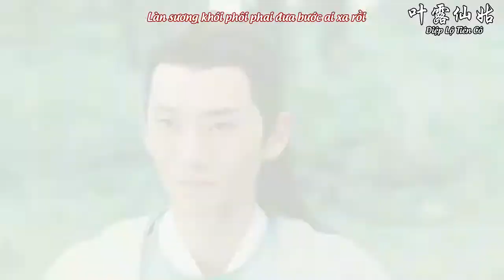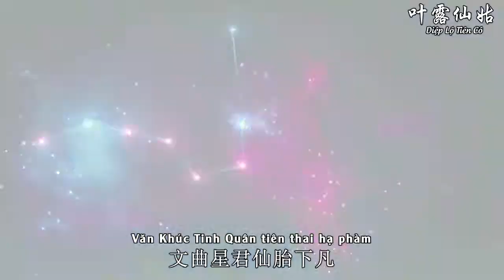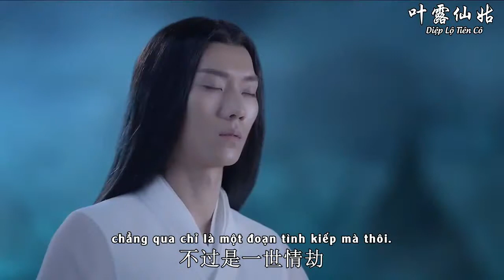【FMV】【Diệp Thanh Đề | Tam Sinh Tam Thế | Chẩm Thượng Thư】Văn Xương Đế Quân - Văn Khúc Tinh Truyền Kỳ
"Người theo Đông Hoa mây mù giăng lối
Làn sương khói phôi phai đưa bước ai xa rồi
Đơn côi mình Đề vấn vương
Hồi ức trong men say chiều mưa buồn ♩♪♫♬"

Diễn viên:

Từ Thiệu Anh vai Diệp Thanh Đề / Văn Khúc Tinh / Văn Xương Đế Quân
Cao Vỹ Quang vai Đông Hoa Đế Quân
Địch Lệ Nhiệt Ba vai Bạch Phượng Cửu
Lý Thấm vai Nhiếp Lam Vũ / Lam Vũ Đao Linh - Yêu Đao Lam Vũ
Phàn Trị Hân vai Trọng Lâm
Đới Hướng Vũ vai Nhiếp Sơ Dần
Hồ Côn vai Tống Huyền Ứng